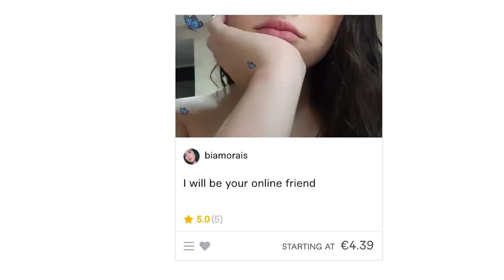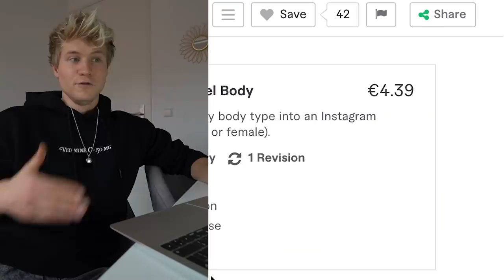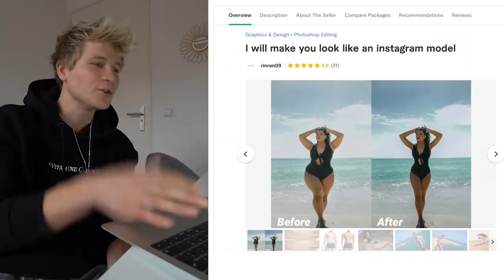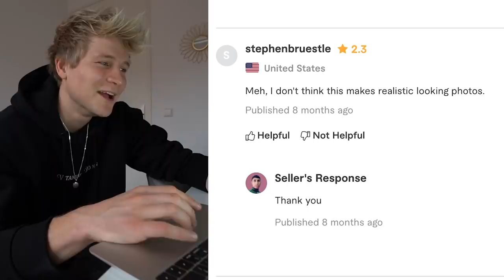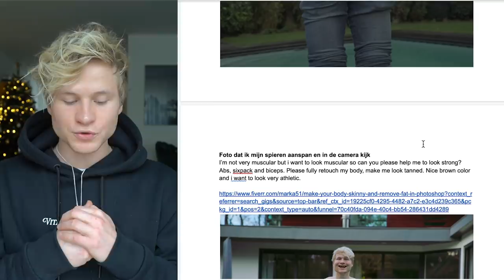IK BETAALDE IEMAND OM ME MOOI TE MAKEN OP FOTO’S... | Kalvijn